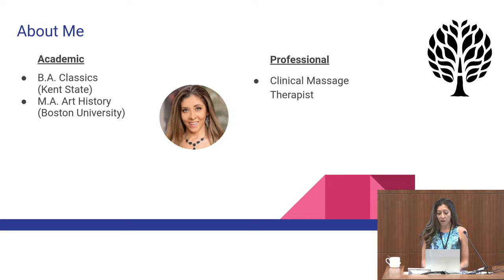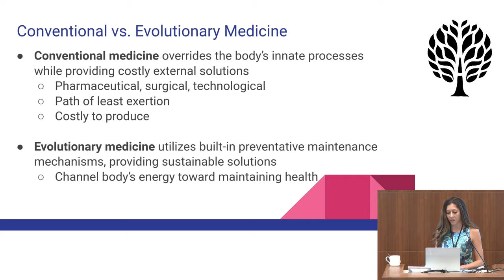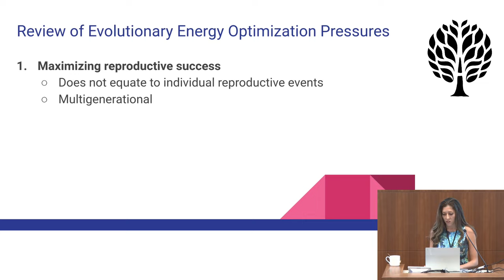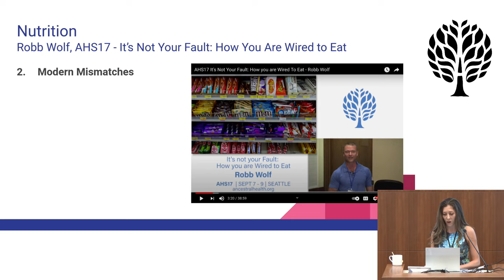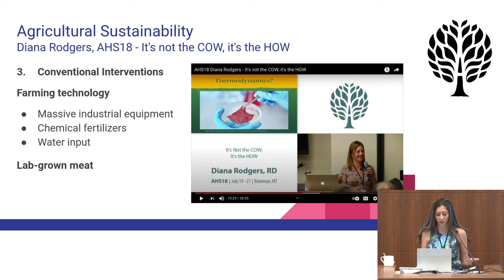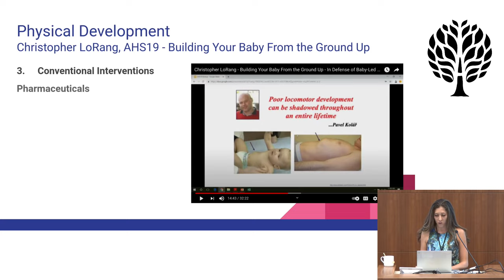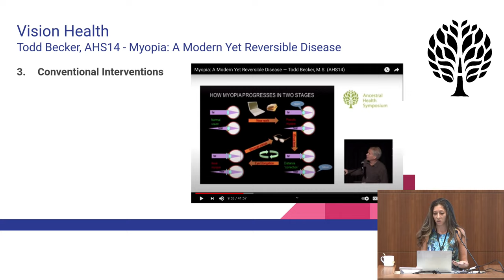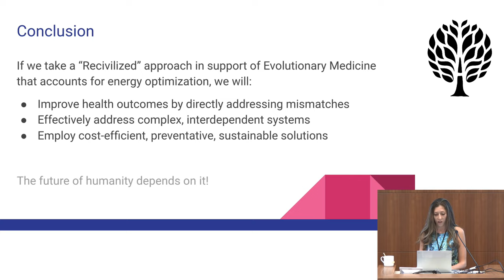Energy Management: The Common Theme in Ancestral Health and Evolutionary Medicine - Stephanie Welch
AHS21

Over the years, the Ancestral Health Symposium has encompassed an extremely diverse range of topics including nutrition, physical fitness, postural alignment, brain health, hormonal regulation, orthodontics, infant care practices, sexuality, regenerative agriculture, and more. In our goal to reduce the mismatches between our bodies’ and brains’ evolutionary programming and the modern environments with which they are confronted, it may be helpful to understand that the common theme linking all of these subjects is how energy management adaptations shaped human (and non-human) anatomy, physiology, psychology, and behavior. Join us for a review of some of the Ancestral Health Symposium’s greatest hits to see how this common thread can help unify our approaches to practicing evolutionary medicine, creating societal harmony, and maintaining planetary sustainability.